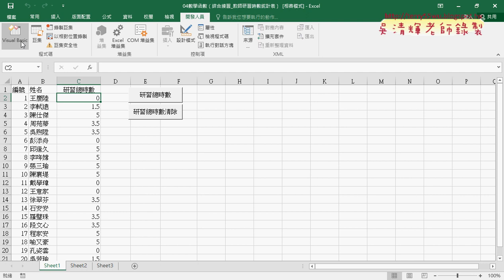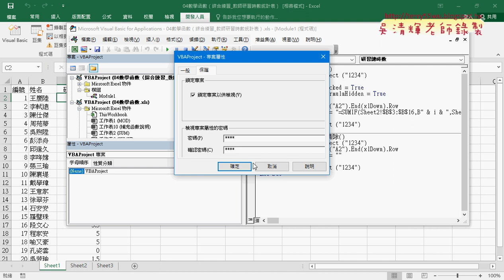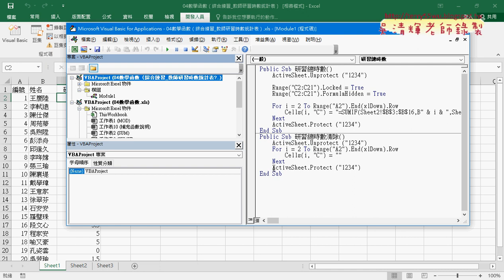09 動態設定鎖定與隱藏與VBA專案保護